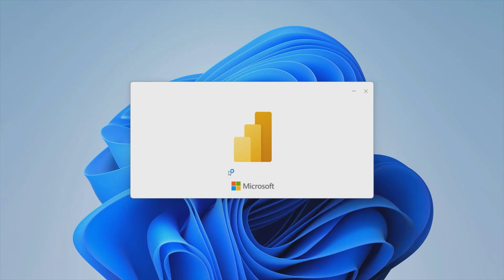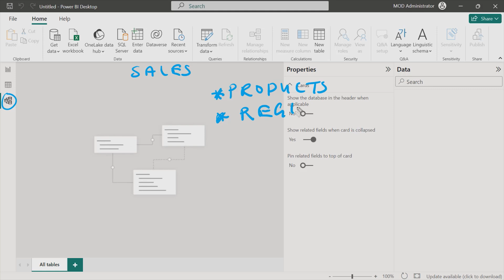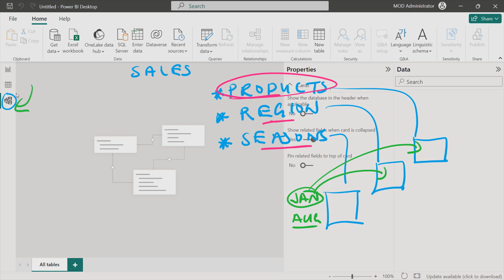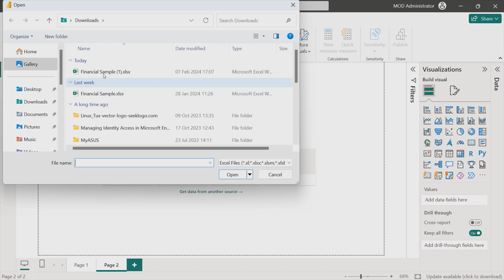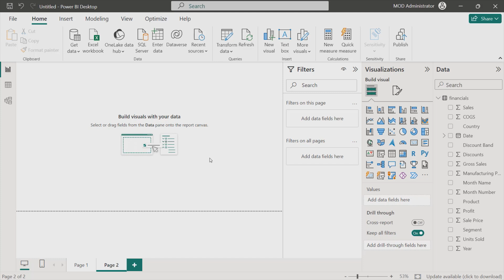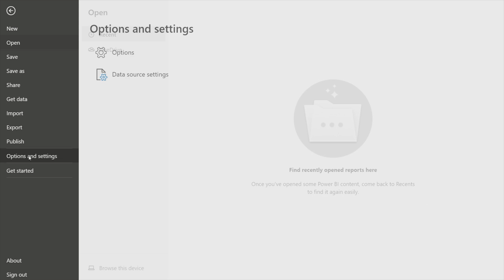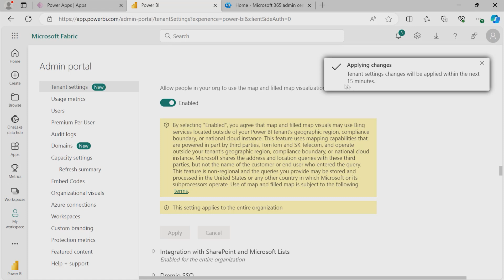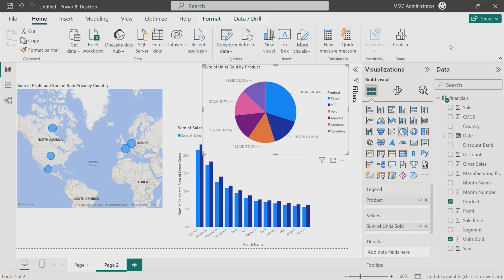Power BI Desktop | Report view, Table view, Model view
CBT Nuggets trainer John Munjoma takes you through the functionality of key tabs within Microsoft Power BI Desktop, and how each visualization view could be used.

00:00 — Introduction to Microsoft Power BI Desktop
01:00 — A look at Power BI Desktop
01:32 — Visualizing data in Power BI Desktop: Report view
02:05 — Table view in Power BI Desktop
02:49 — Model view in Power BI Desktop
04:37 — Home tab; getting started working with data
05:17 — How to enable map options in Power BI Desktop
06:38 — Add data from Excel to your report in Power BI Desktop
07:15 — How to view raw data in Power BI Desktop
07:38 — Getting started with Visuals in Report view
09:54 — Using maps to visualize data; how to enable options from Options and Settings; how to enable maps options from Admin portal and Tenant settings with Power BI Service
12:11 — Continuation of using maps to visualize data

Looking for an IT certification study plan? Check these out